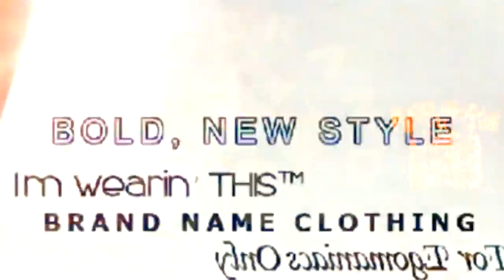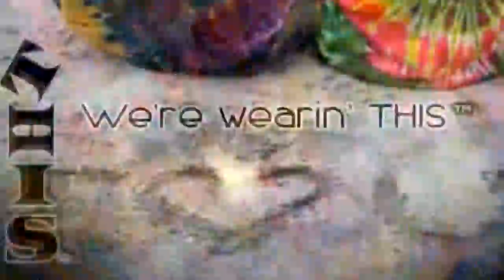☮ THE 59TH STREET BRIDGE SONG (FEELIN' GROOVY) BY THIS™ BRAND TIE DYE GIFT CLOTHING